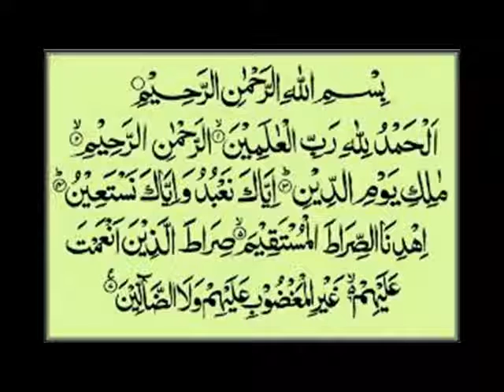Light Ke Meter Pani Ke Nal Me Chori Kya Durust Hai By Adv Faiz Syed